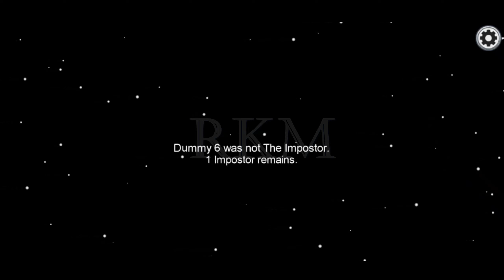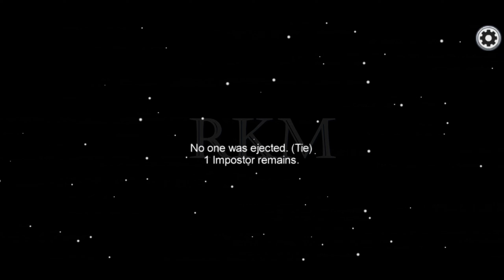Among Us - CrewMate In Among Us | RKM Gaming | Among Us GamePlay | Android Gameplay | Trial GamePlay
🚀 Among Us Gameplay! 🚀

Dive into the intense world of Among Us, where 4-15 players race against time to prep their spaceship for departure. But be warned, one among you is an impostor with a mission to eliminate everyone on board!

Crewmates, work together to complete tasks and unveil the impostor. Will you succeed by finishing all tasks or by voting off the impostor? The impostor, on the other hand, can use sabotage to create chaos, providing opportunities for stealthy kills and rock-solid alibis.

🔍 Unravel the mystery, survive the impostor's schemes, and secure your spaceship's departure in this thrilling online or local WiFi multiplayer game. Among Us offers endless suspense and unexpected twists that keep players on the edge of their seats.

🕹️ This Among Us gaming experience was an absolute blast! Thanks for being a part of the journey. 🎮🚀

Among Us Videos,
Among Us GamePlay,
Among Us Gaming Videos,
Among Us Games,
Among Us,
Among Us Funny Moments Animation,
Among Us Animation 3D,
Among Us Animation 3D Funny